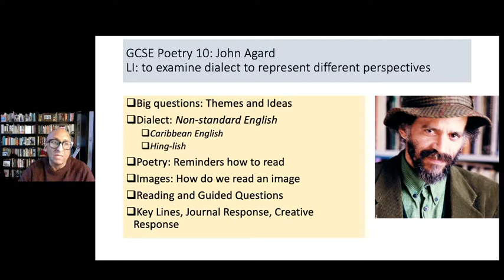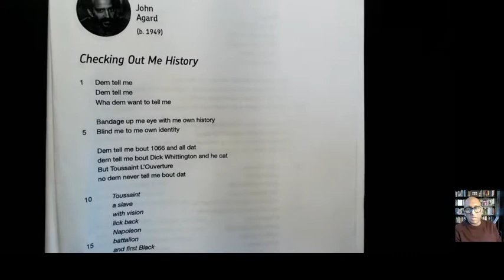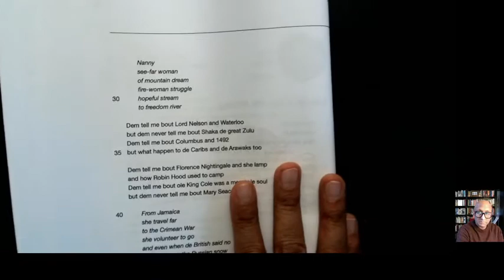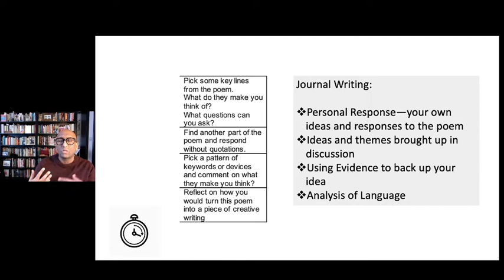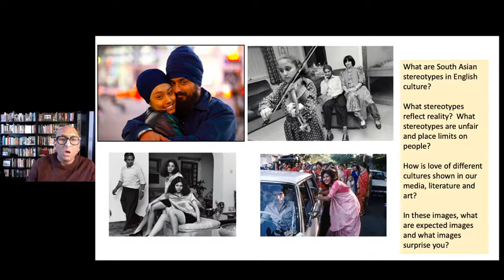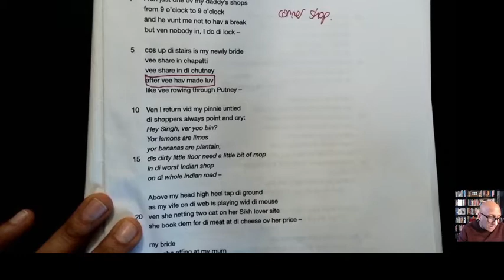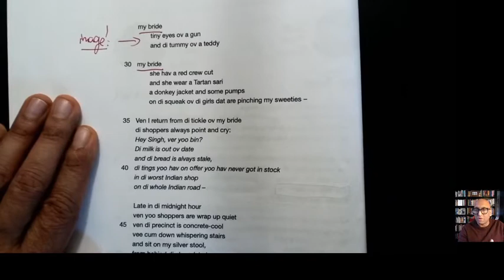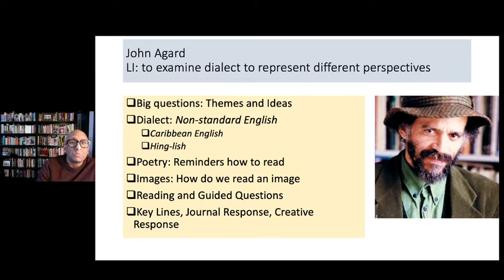GCSE Poetry 10 Agard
This lesson looks at the use of dialect in the poems of Agard and Nagra.